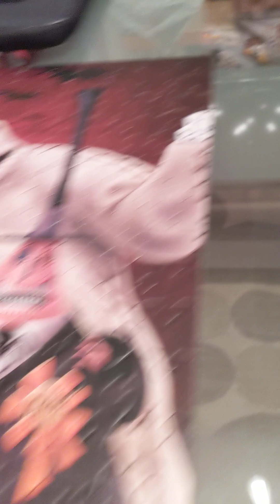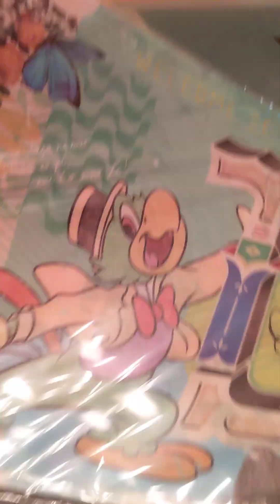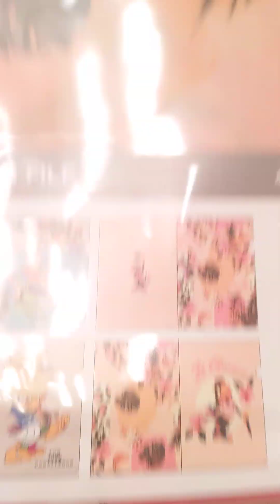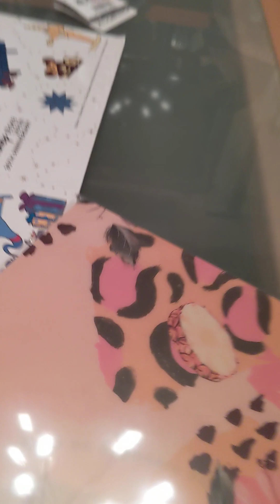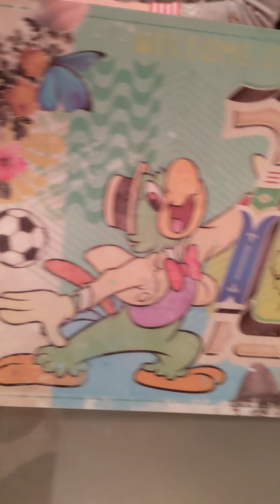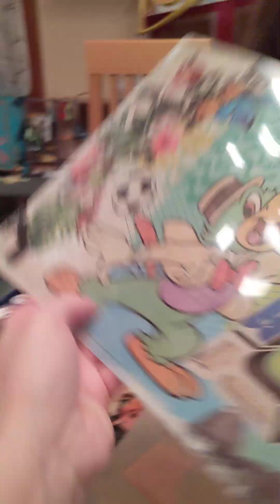Tokyo Kawaii Club unboxing